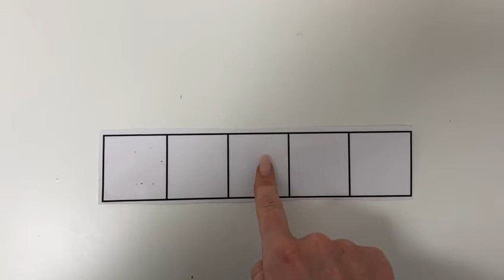Making 5 on a five frame